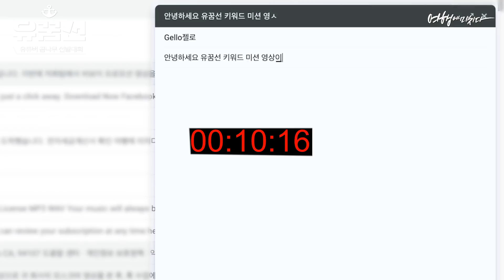"6시간 안에 여행 영상을 만들어 오세요" / 첫 번째 미션 시작 [유꿈선 4화]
어떤 선원들에게는 쉽기도
어떤 선원들에게는 너무 어렵기도한
유꿈선 첫 번째 미션
과연 7명의 선원은 무사히 마무리 할 수 있을까?

MB01NQSFBSKCNSO